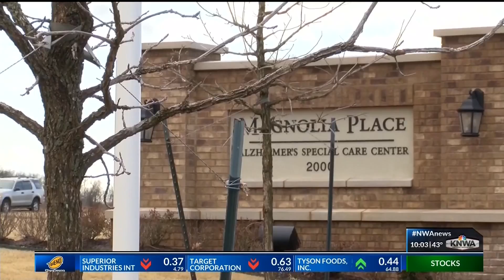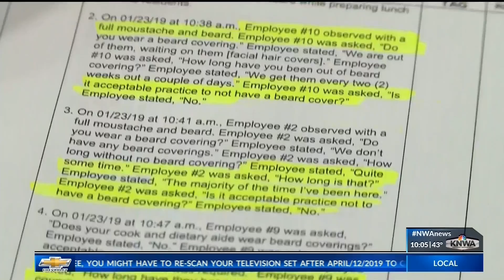3.14 KNWA News at 10 p.m.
3.14 KNWA News at 10 p.m.